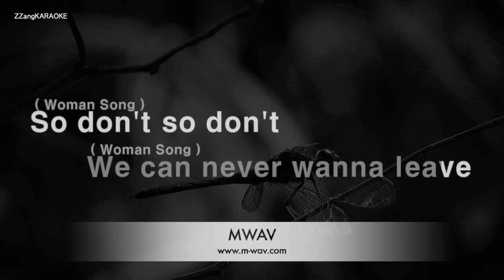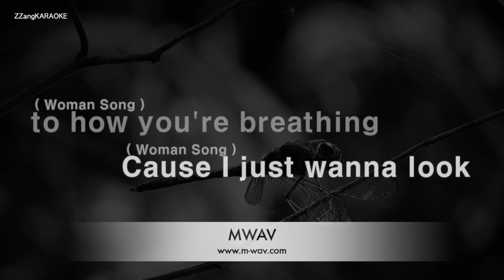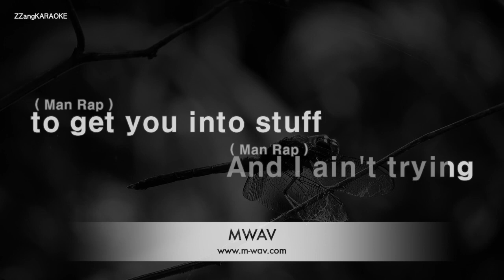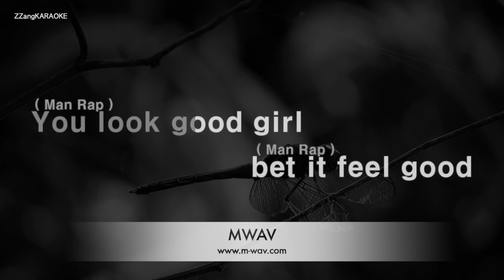Selena Gomez-Good For You (Ft. A$Ap Rocky) (Melody) [ZZang KARAOKE]